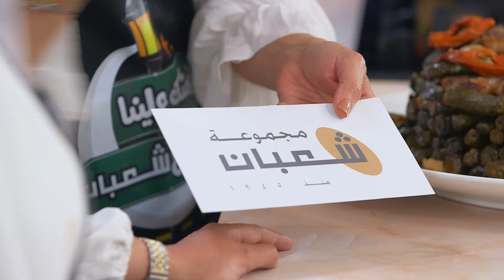عزومتكم علينا من شعبان في الهاشمي الشمالي مع الشيف امتياز الجيتاوي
emtyaz_aljeetawy